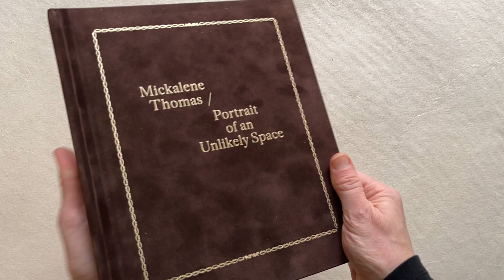Mickalene Thomas / Portrait of an Unlikely Space by Keely Orgeman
Contributions by Mickalene Thomas and Deborah Willis

Mickalene Thomas (b. 1971) has gained an international reputation for her dazzling portraits of Black women, as well as her large-scale installations that physically enfold viewers into lushly decorated, 1970s-inspired domestic interiors. This volume offers a window into Thomas’s unique, multifaceted approach and introduces a new living room–style installation by the artist, in which she creates, for the first time, a homelike environment reminiscent of the pre-abolition era. In addition to period-specific textile patterns and other decorative elements, her installation incorporates a selection of small-scale, early American portraits of Black women, men, and children—from miniatures and daguerreotypes to silhouettes on paper and engravings in books—as well as a group of works by Thomas and other contemporary artists in a wide range of media. The book’s essays examine both how Thomas’s engagement with early American history opens up previously unexplored and fertile ground for her artistic practice and how this project constructs evocative spaces (both physically and textually) in which the lives of early nineteenth-century Black Americans can be recognized on their own terms. With an artist’s statement and extensive photography that captures details of the installation, this presentation documents an exciting direction for one of today’s most acclaimed artists.

Distributed for the Yale University Art Gallery